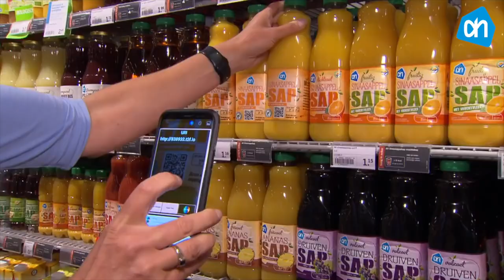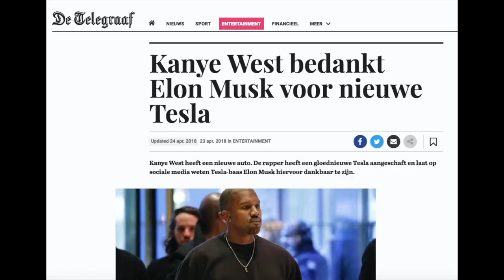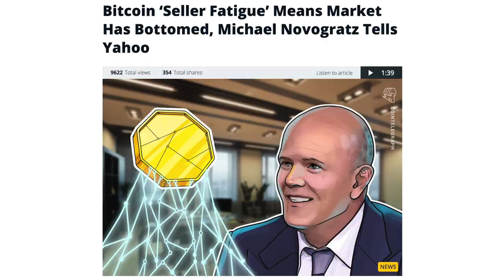Albert Heijn Blockchain, CEO MisterGreen naar USA voor Tesla, TomTom, China payment trends | UPDATE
I will lead a radical innovation session at The Crypto Challenge Forum in London from 28-30 October! Tykn, the blockchain startup working towards the future of resilient identity.

 Mark Schreurs van MisterGreen die in Nederland meer dan 1200 Tesla's heeft uitgeleased was bezorgd na alle commotie rondom Elon Musk van afgelopen maanden. Hij vloog naar Tesla USA en sprak daar met officials. Wat vinden ze van Elon en hoe gaat het daar met Model 3 productie? Een interview!

Bij Nieuwsuur sprak ik over de grote beurswaarde daling van TomTom door coalitie Google en 3 autofabrikanten (hoe nu verder?), Albert Heijn gaat gebruik maken van blockchain om de keten transparant te maken (hoe werkt dat?) en CM.com CEO Gilbert Gooijers over welke vele payment-lessen we van China kunnen leren!